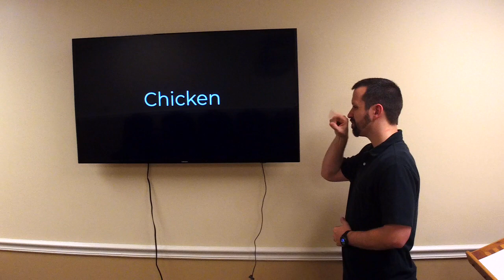Advance ASL - Lesson 2 Signs